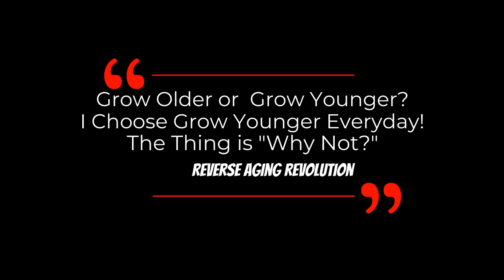David Sinclair Supplement Stack In A Nutshell | Dr David Sinclair Interview Clips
Dr David Sinclair talks about his current supplement stack in this short clip.